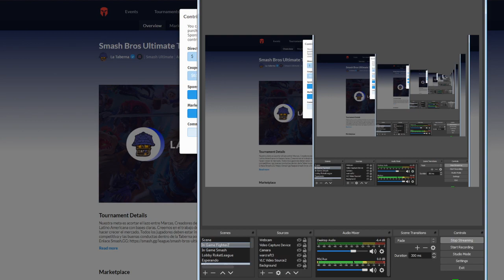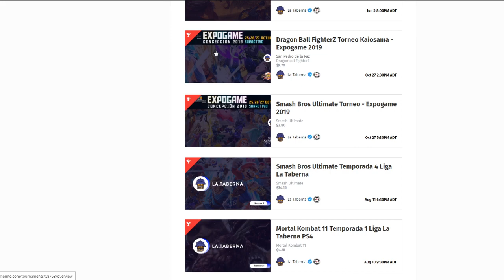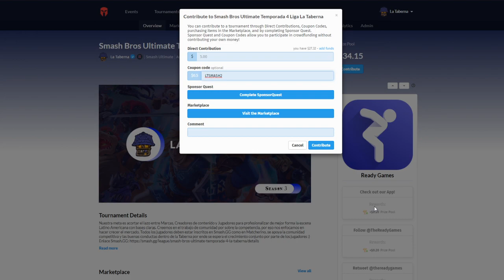Gran Final - Guataman(Mario) vs Hades(Lucas)